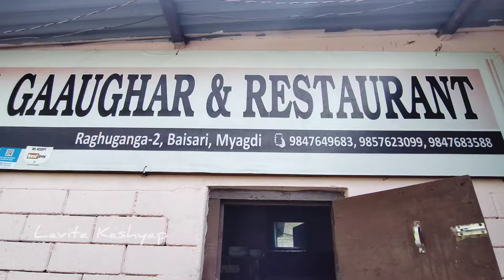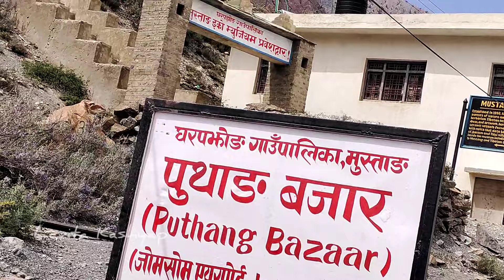আপেলৰ বাগান 🍎 প্ৰথম দেখিলোঁ 😱 // Road Condition of Muktinath Dham Nepal 🇳🇵- 2023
Muktinath Temple Tour By Flight, Muktiuanth Tour and Yatra by Road, Muktinath Tour by Jeep, Muktinath Yatra by Helicopter.

muktinath temple
mustang nepal
muktinath yatra
muktinath temple nepal
muktinath temple visit
muktinath temple mustang
muktinath darshan tour
muktinath temple tour
muktinath tour
nepal muktinath temple
kathmandu muktinath tour
lavitas blog
lavitas vlogs
Lavita Kashyap
pokhara muktinath tour
nepal tourist places
nepal tourism
nepal tour guide
Nepal tour
muktinath nepal tour
muktinath temple nepal history
muktinath road conditions
Muktinath road
upper mustang